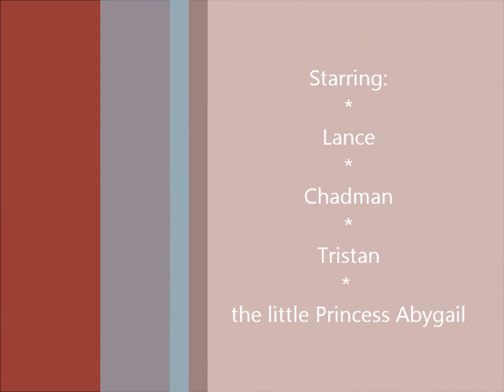a relaxing mondayevening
Abygail is teasing especially her granddaddy Chadman